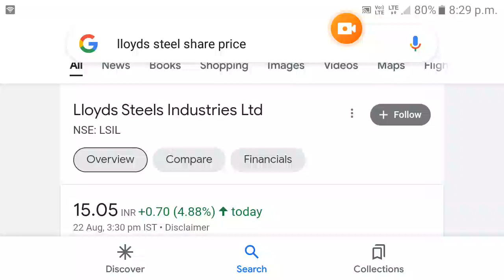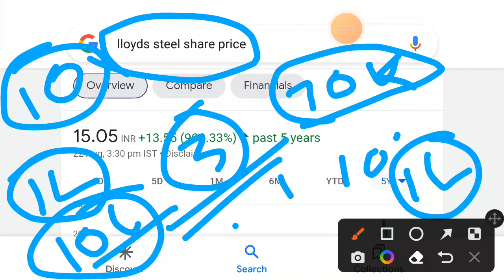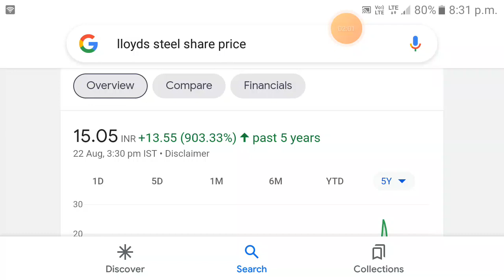Lloyds Steels Share Short Term Target | Lloyds Steels Share latest news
lloyds steels share
lloyd steel share target, lloyd steel share target price, lloyds steel stock target